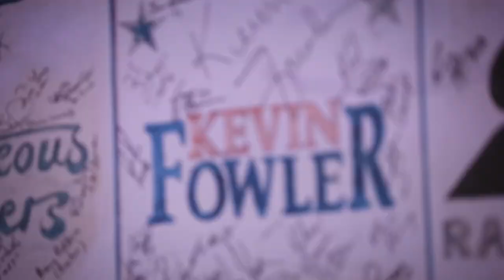Kevin Fowler - 2000th Show at Billy Bob's Texas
Kevin played his 2000th Show at Billy Bob's Texas on June 20, 2015 and reflected on a decade of making music and touring.

Download a FREE copy of Kevin Fowler and Deryl Dodd's new single "Damn This Ol' Honky Tonk Dream"